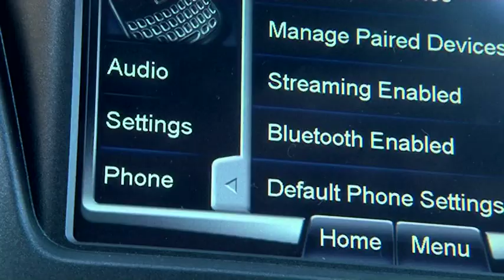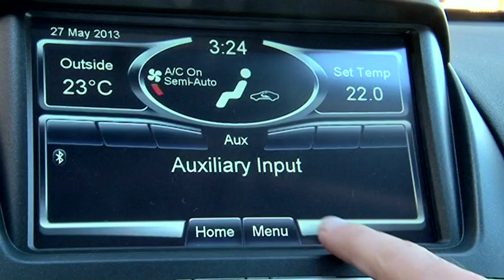Zoom TV on 7mate Ep 39 Ford Falcon Ute XR6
Ross Dunkerton loves a car with a bit of power and today he is not let down by the grunt new Ford Falcon XR6 ute. If you're looking for a powerful ride explained by someone who knows what he's talking about (and says funny word sometimes) then this is for you.